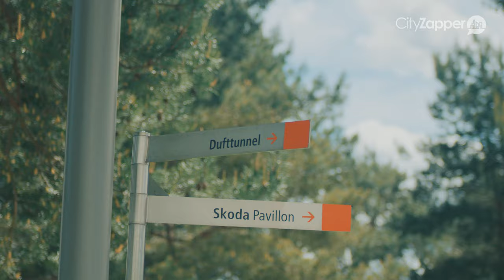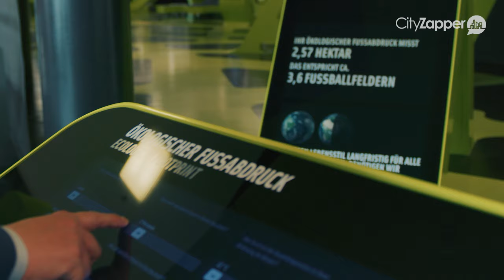AUTOSTADT IN WOLFSBURG | GERMAN.LOCAL.CULTURE.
Wil jij het Duitsland van de locals leren kennen? CityZapper reist naar verschillende steden om de locals te ontmoeten en de mooiste verhalen vast te leggen. In deze German.Local.Culture. video maken we kennis met Renke Niemann. Hij is gids in Autostadt.

In de video vertelt hij onder andere over hoe Autostadt ontstaan is. Als beleveniswereld voor de Volkswagen Group en zijn merken richt de Autostadt in Wolfsburg zich op de bedrijfswaarden van Volkswagen en alle aspecten van mobiliteit.

Meer weten over de German.Local.Culture. in de stad voor autoliefhebbers? Bekijk dan de city guide die wij schreven na ons bezoek aan deze stad

Meer informatie over deze stad vind je ook op de website van Autostadt →